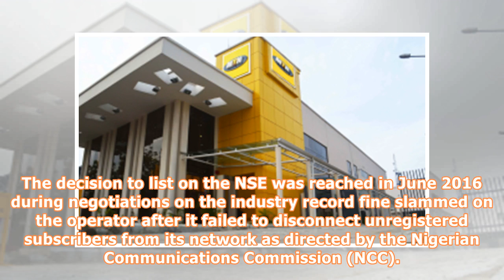Ghana: MTN Targets U.S.$1 Billion From Nigeria, Ghana Listing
Photo: Premium Times MTN Nigeria. By Ugo OnwuasoMTN could raise a total of US$1bn when it lists on both the Nigeria and Ghana stock exchanges later this year. Yamoah said MTN Ghana has already submitted the necessary documents for review. "We believe that at the end of the first quarter, we will see the public offering of this entity take off." MTN was supp...